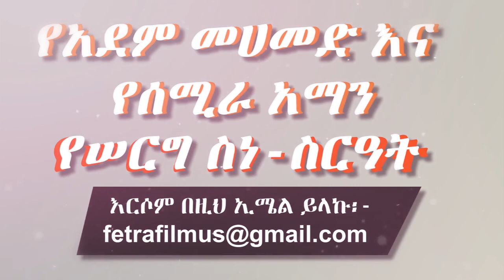Ethiopian: የአደም መሀመድ እና ሰሚራ አማን ሠርግ (5) መብሩክ - Adem Mohammed & Semira Aman Wedding